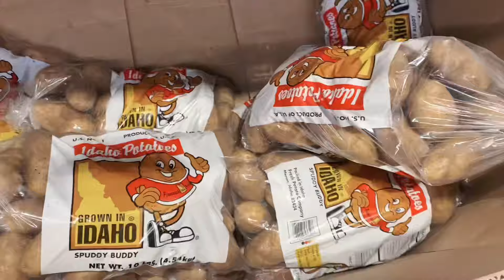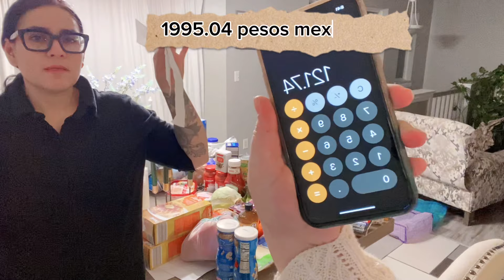AHORA COMPRANDO EN ALDI ✨FAMILIA DE 5✨CUANTO GASTE? 💸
Hola amigas, acompáñenme hoy en este vlog. Fuimos por hamburguesas al Burger King a usar cupones para ahorrar! También ahorramos cuerpeando en la tienda ALDI.